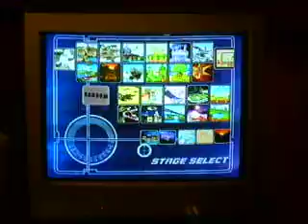The_Doug (Peach) vs Jam5 (Falco) 1-3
Doug vs Jam. Set 1